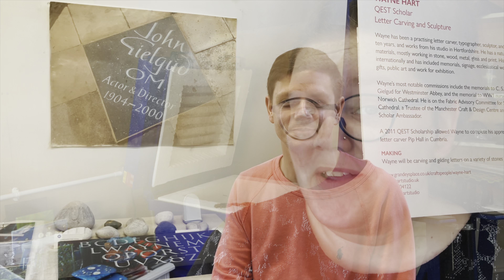QEST 2024 Annual Fundraising Dinner thank you video